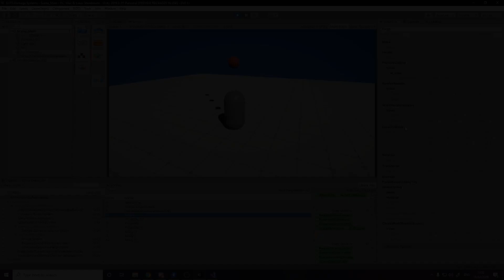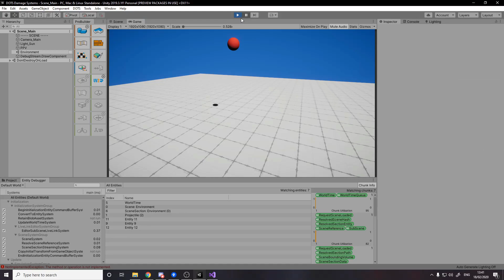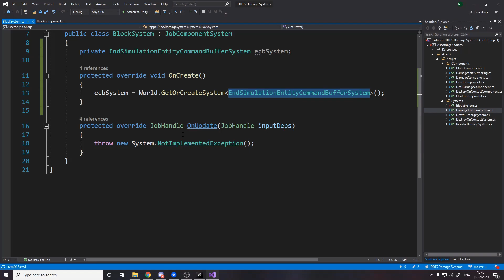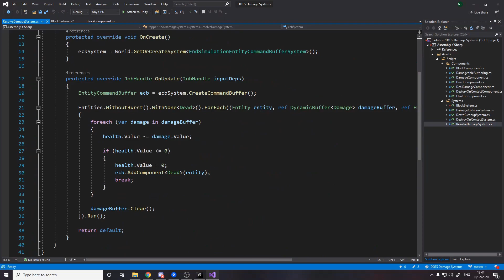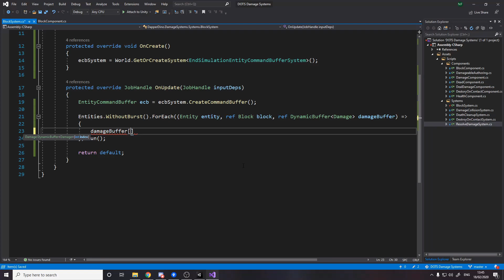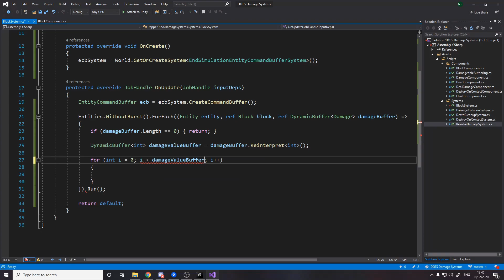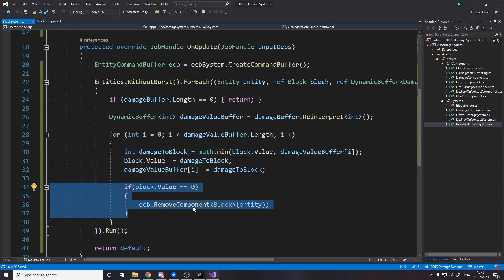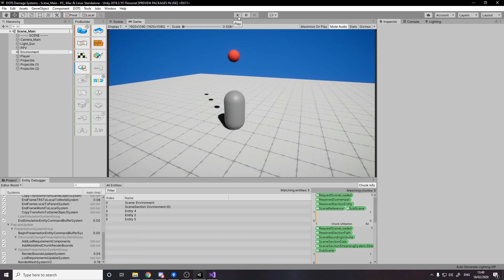How To Create A Blocking System - Unity DOTS (ECS, Burst, Jobs)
If you liked the video then please respond with a like and a subscribe to show your support for the channel and I'll repay you by creating more tutorials for you to enjoy :D